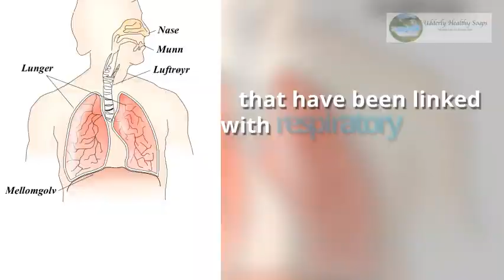Dangers Of Bleach